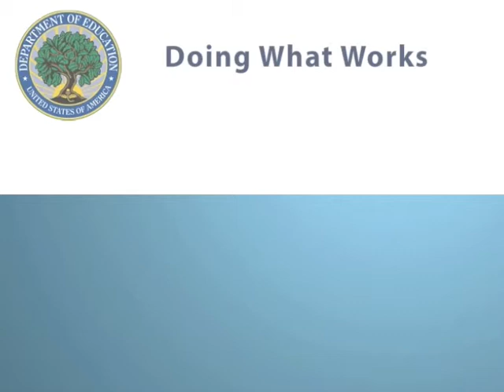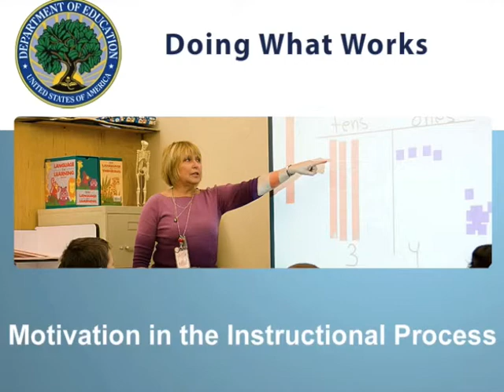WWC Recommendation:Include motivational strategies in tier 2 and tier 3 interventions.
This is a recommendation from the What Works Clearinghouse's This is an overview of Assisting Students Struggling with Mathematics: Response to Intervention (RtI) for Elementary and Middle Schools. Taking early action may be key to helping students struggling with mathematics. The eight recommendations in this guide are designed to help teachers, principals, and administrators use Response to Intervention for the early detection, prevention, and support of students struggling with mathematics.